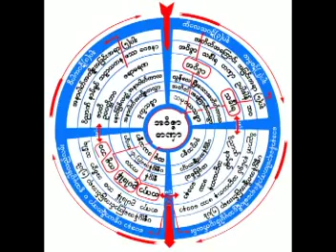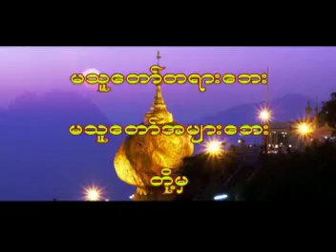ေကာင္းေအာင္ျပင္ၾက တရားေတာ္ 20080625 ဆရာေတာ္ဦးသုမဂၤလ(ဒယ္အုိးဆရာေတာ္)